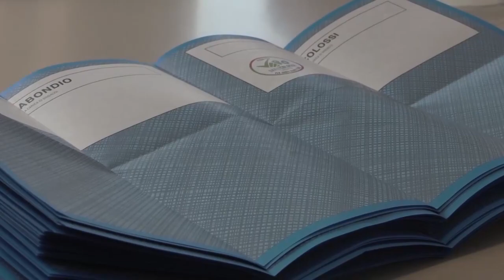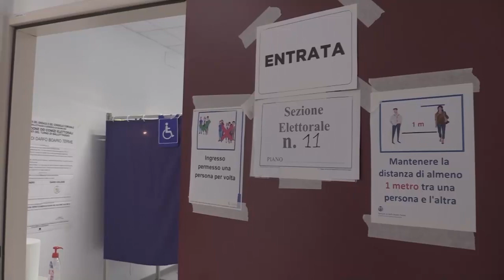IL 20% DEI CITTADINI HA VOTATO IN MATTINATA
Elezioni a Darfo Boario Terme: in mattinata circa il 20% dei cittadini elettori si è recato alle urne esprimendo la propria preferenza sul futuro primo cittadino della Città Termale.

GRAZIE!